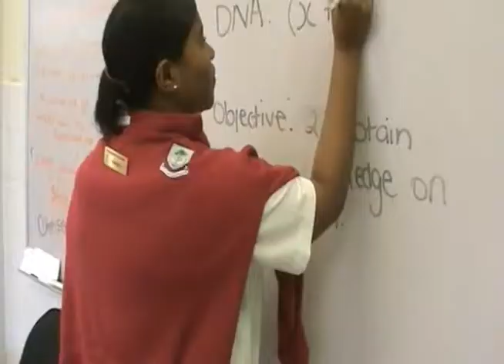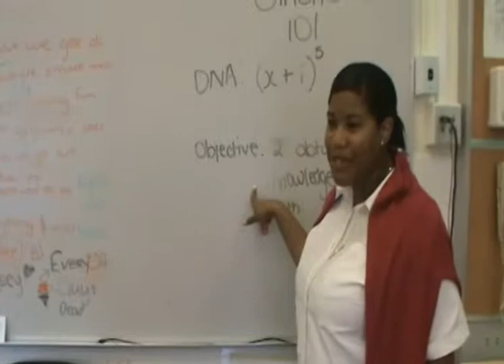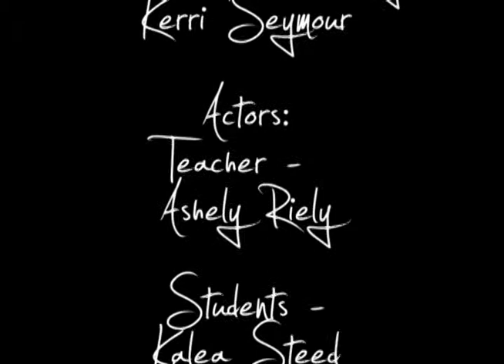Technology (The Crazy Class Project)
Just a crazy video me and my friends did in school showing how technology is sometimes bad and distracting to learning, but it just looks like were crazy... p.s we dont really talk like that and  those are fake production companies...